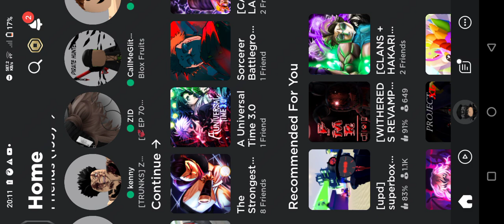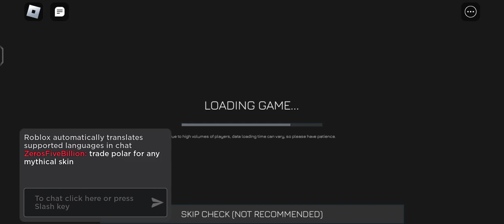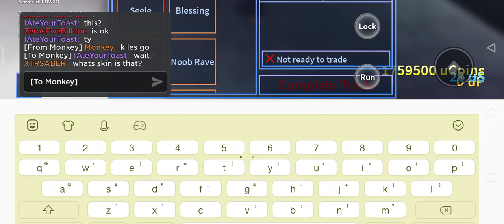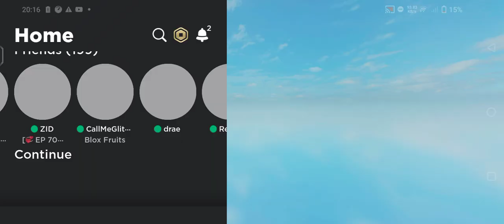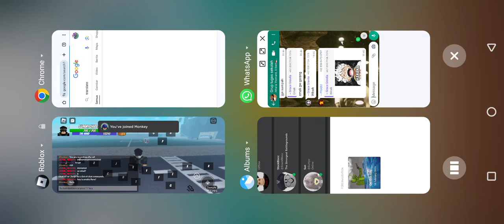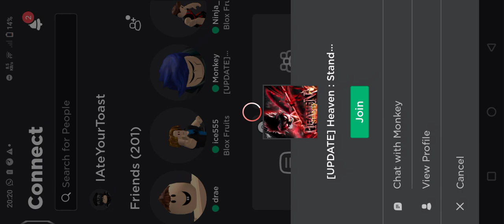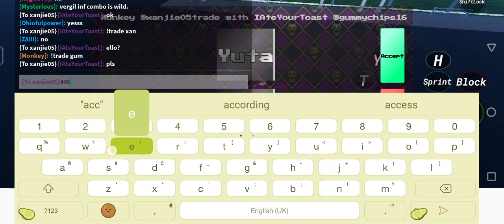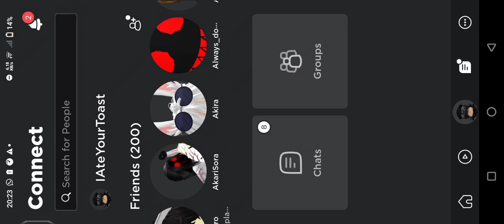SCAMMER WARNING SCAMMER (Hes gay btw he say that if he scam he is gay)